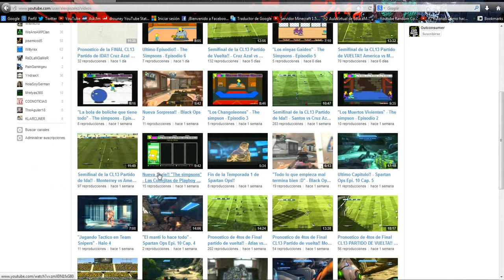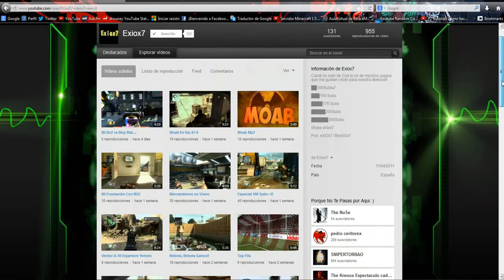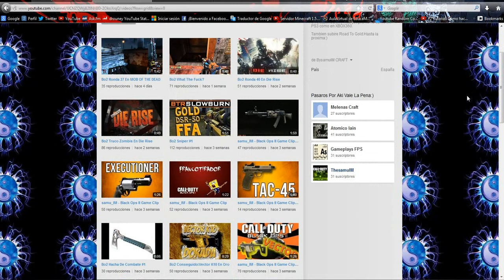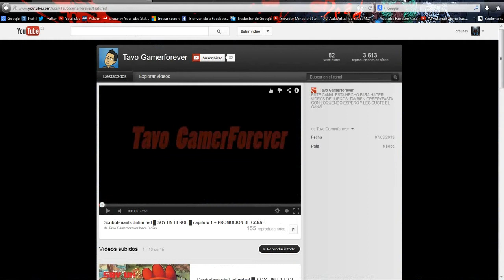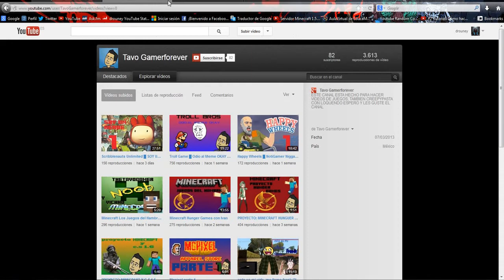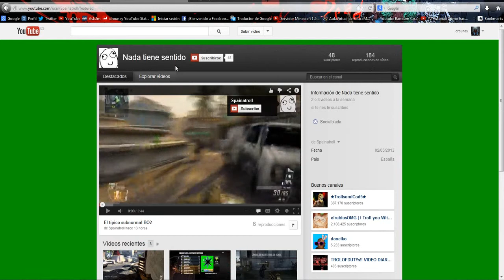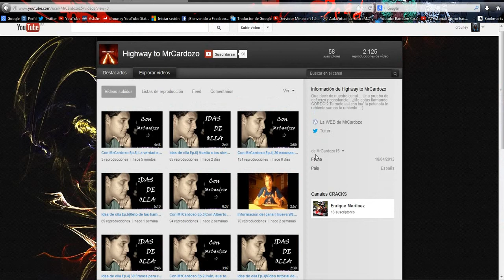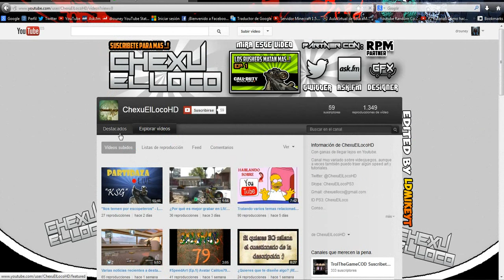Sábado de Promoción - mira que canales!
7# Promoción de los Sábados -- Ayudando gente
►► ¡Like y Fav ayudan! ◄◄